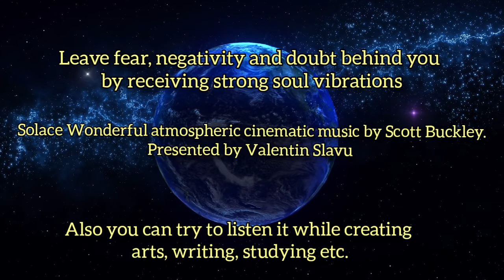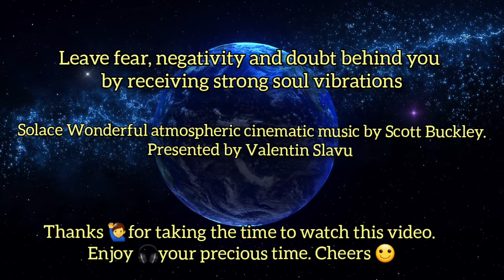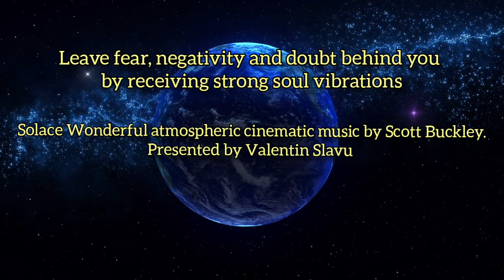Wonderful Atmospheric Cinematic Music Sounds ( Stress * Relief )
Solace:- Wonderful atmospheric cinematic music by Scott Buckley. Solace it is an excellent spiritual Background for Studying, Dreaming, Soul Healing, Stress Relief and complete relaxation.

for more ambiental music🎶 sounds

You are free to use  Solace  music track (even for commercial purposes), but you must include the following in your video description (copy & paste):